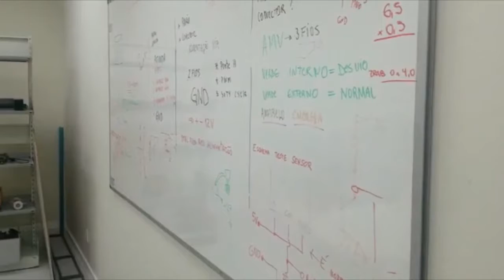Laboratório de Estudos Ferroviários - LEF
O Laboratório de Estudos Ferroviários tem o objetivo a criação de um ambiente ferroviário em escala HO, com intuito de fazer simulações de dinâmica ferroviária, logística, acidentes ferroviários, tendo o uso do ferromodelismo como ferramenta.
Estude em uma das melhores universidades do país! Ensino público, gratuito e de qualidade.

Quer conhecer a UFSC Joinville? Acesse